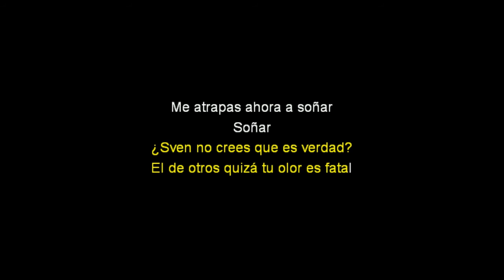Renos Mejores Que Humanos - Karaoke - Frozen Cast